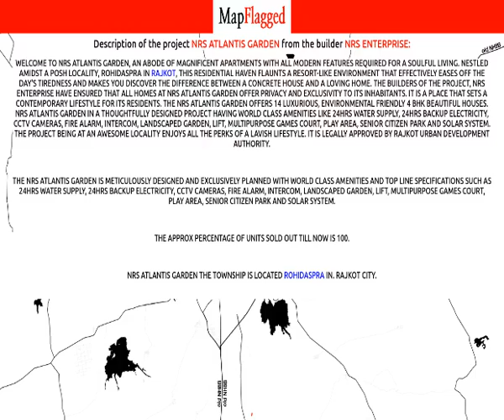Rajkot | NRS Atlantis Garden by Nrs Enterprise at Rohidaspra | MapFlagged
📚 Video Chapters:
0:00 Project Introduction
0:10 Project Price
0:45 Project Name
0:50 Project Address
0:55 Project Description
1:05 Project Amenities
1:10 Project Builder Description
1:15 Project Key Places
1:20 Subscribe to MapFlagged!

📣 Following is the detail of NRS Atlantis Garden, a project by Nrs Enterprise:
Welcome to NRS Atlantis Garden, an abode of magnificent Apartments with all modern features required for a soulful living. Nestled amidst a posh locality, Rohidaspra in Rajkot, this Residential haven flaunts a resort-like environment that effectively eases off the day's tiredness and makes you discover the difference between a concrete house and a loving home. The builders of the project, NRS Enterprise have ensured that all homes at NRS Atlantis Garden offer privacy and exclusivity to its inhabitants. It is a place that sets a contemporary lifestyle for its residents. The NRS Atlantis Garden offers 14 luxurious, environmental friendly 4 BHK beautiful houses. NRS Atlantis Garden in a thoughtfully designed project having world class amenities like 24Hrs Water Supply, 24Hrs Backup Electricity, CCTV Cameras, Fire Alarm, Intercom, Landscaped Garden, Lift, Multipurpose Games Court, Play Area, Senior Citizen Park and Solar System. The project being at an awesome locality enjoys all the perks of a lavish lifestyle. It is legally approved by Rajkot Urban Development Authority.
The NRS Atlantis Garden is meticulously designed and exclusively planned with world class amenities and top line specifications such as 24Hrs Water Supply, 24Hrs Backup Electricity, CCTV Cameras, Fire Alarm, Intercom, Landscaped Garden, Lift, Multipurpose Games Court, Play Area, Senior Citizen Park and Solar System.
The Approx percentage of units sold out till now is 100.
NRS Atlantis Garden The township is located Rohidaspra in. Rajkot city.

🏥 Nearest Hospitals to this Project:
Navyug Hospital
Sanjivani Hospital
Shree Ranchhoddas Bapu Charitable Hospital
Rajguru Hospital
Astha Hospital

✒️ Nearest Schools to this Project:
Shri Raj Schools
J V S High School
Sarvoday PR School
Gitanjali School
Sarvoday Pr School

🍕 Nearest Restaurants to this Project:
Bansi Restaurant
Ma Restaurant
Shri Momai Hotel
Das Ka Dhaba
કાઠિયાવાડી ધાબા

🏬 Nearest Shopping Malls to this Project:
L. P. Shopping Centre
Bombay Mall
Govind Bag Vegetable Market
J.M. Enterprise
Shreeji Super Market

🌼 Nearest Parks to this Project:
Kanak Nagar Garden
Vande Mataram Park
Alka Park
Pradhyuman Park
Parul Smriti Van

🎥 Nearest Movie Theaters to this Project:
Rajshri Cinema
Ionx
Rajashri Cinema-Rajkot Ho
Balaji Theatre Vikas Kendra
Rajdhani Cinema

☕ Nearest Cafes to this Project:
Gayatri Madras Cafe
Cafe Ecstasy
Lavish Coffee Shop
Cafe Cloud
Bollywood Tadka

✈️ Nearest Airports to this Project:
Jamnagar Airport
Rajkot Airport
Amreli Domestic Airport

🏢 Nearest Stores to this Project:
Royal Marble
Sonal Novelty
Patel Hardware
Maruti Marble
Hari Om Farsan

➕ Nearest Doctors to this Project:
Dr Ka Patia
Dr Ketan
Shri Clinic
Dr Haresh Patel
Dr Sandeep S Gadiya